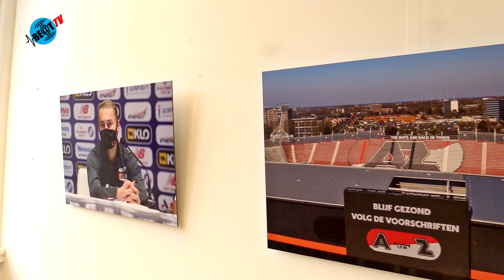Kunstuitleen Alkmaar brengt foto expositie Still (25 oktober 2021)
Bij Kunstuitleen Alkmaar is een unieke expositie over Covid-19 te zien met de titel Still. Daar zijn tot en met 13 november foto's te zien van Rick Akkerman en Ed van de Pol.